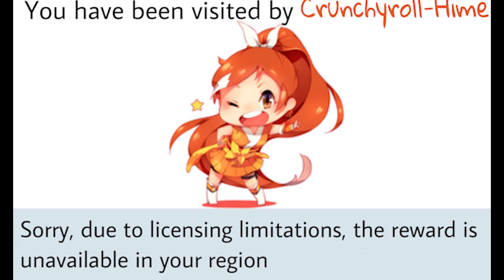O Verdadeiro Significado do Nome da Princesa | PDVcortes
Neste pedaço do nosso episódio 12, os Uacaris-Brancos comentam sobre uma curiosidade acerca de um dos Grandes Clássicos do Studio Ghibli: Princesa Mononoke e o significado do nome da protagonista.

O PDV Podcast é um podcast (jura?) focado em animes e tópicos relacionados. Junte-se aos nossos dois Hosts: CB e Iida durante as suas discussões, análises e comentários sobre toda uma plenitude de assuntos e produtos de entretenimento, relacionados (ou não) a mangás e animes.